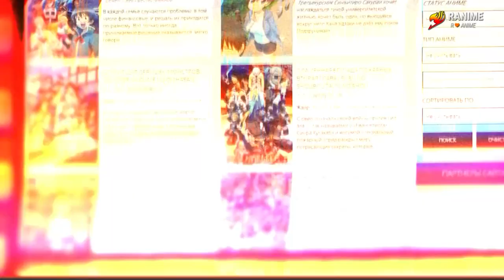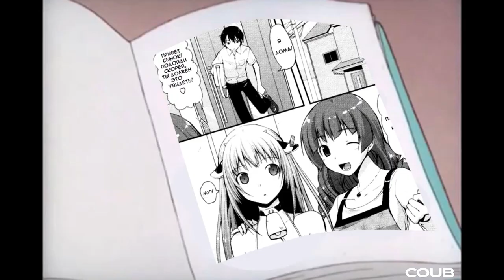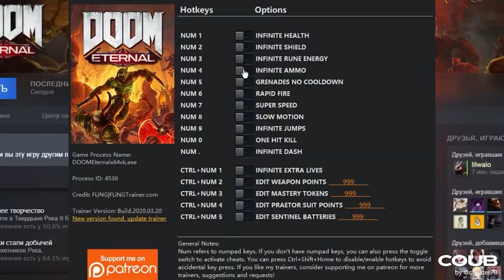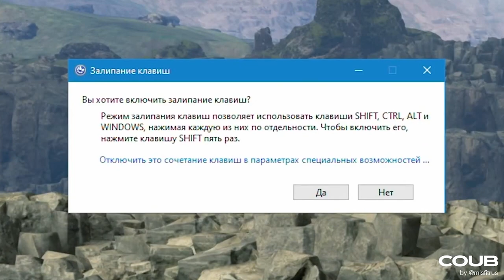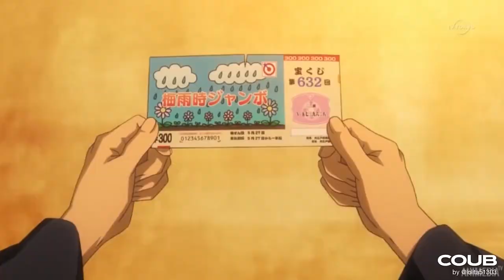СOUB'EP SAN #77 | anime amv / gif / music / аниме / coub / BEST COUB /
Приятного всем просмотра и приятного аппетита :3
Ребят,сейчас коплю на пека, чтобы улучшить качество как самих видео, так и стримов. Буду очень благодарен, если поможете в этом :3
Список музыки
0:24 Yugo Kanno - Il Vento D'oro
1:08 Far East Movement & Rell The SoundBender ft. YG - Grimey Thirsty (SAYMYNAME Remix)
1:28 пока что я хз 0_0
2:11 The Irrepressibles - In This Shirt
2:21 Little V. - U Got That
3:00 Engelwood - Crystal Dolphin
3:11 Childish Gambino - Redbone
3:34 Олег Газманов - Мои ясные дни
3:45 Dope - Debonaire
4:01 Modern Talking - No 1 Hit Medley
4:22 MYTH & ROID - theater D
5:25 Devilish Trio - Nose To The Grindstone [Bass Boost]
5:41 Sabaton - Primo Victoria
5:54 TV Theme - Seinfeld
6:38 S3RL - Hentai
6:49 Maribou State - Tongue (TIKTOK VERSION)
7:09 Lund - Broken
8:30 Алина Орлова - Летели облака (ремикс)
9:58
10:14 Маша и Медведь - Любочка
11:09 LITTLE BIG - TACOS
11:49 FEDER - Lordly (feat. Alex Aiono) MDZN Remix
12:51 Jefferson Airplane - Somebody To Love
13:08 6YNTHMANE - HAY SMELLING OF DEATH
13:36 The Tokens - The Lion Sleeps Tonight
13:58 Jim Carrey - Cuban Pete
14:50 Joey Trap - Sesame Street
15:01 Blackbear - Idfc
15:25 Dubdogz feat. Charlott Boss - Pablo Escobar
Список аниме
0:50 K-on
1:09 Сао 5
1:28 Царь горы
3:00 Князь тьмы и герой
3:23 Волшебница Иллия
6:49 Сао 4-5
7:08 Клинок рассекающий днмонов + Хьёка
8:52 Сао 5
9:08 Алиса и Зороко
10:00 Сенко-сан
10:12 Девушка на час
10:50 Кагуя + -_-
11:20 Коносуба
11:39 Притаорная любовь
12:08 Re:zero
12:53 Тигр и рыба (вроде анонс)
13:10 Непризнанный школой владыка демонов
13:48 Oregairu
14:50 Гинтама
Благодарим за список аниме:
ØĶÍ Sýperi
Внимание! В ролике содержится ненормативная лексика,приколы, музыка и многое приятное ! Всё делается для вас !